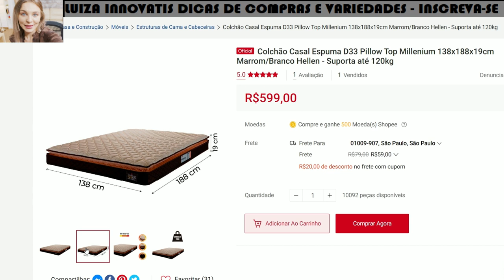COLCHÃO CASAL ESPUMA D33 PILLOW TOP MILLENIUM 138X188X19CM MARROM/BRANCO HELLEN - SUPORTA ATÉ 120KG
⚡ NÃO PERCA AS OFERTAS DA SHOPEE COM OS MELHORES PREÇO ☀️😍